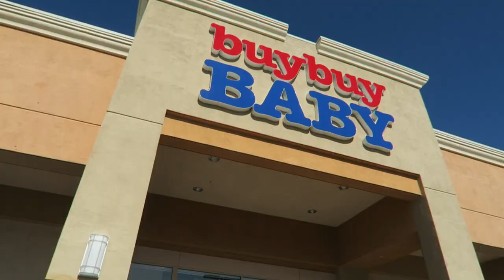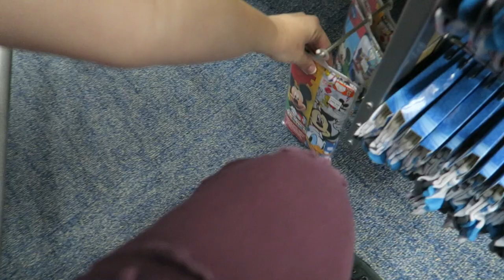IT'S FINALLY TIME!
Get my EP on iTunes!

snap = bryanlanning
snap = missylanning